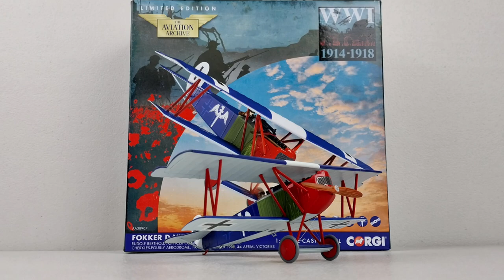Fokker D.VII Jasta 15/JG II, Rudolf Berthold, France, 1918 Corgi AA38907 1:48 Diecast Model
One of the early aviators who helped to establish the importance of military aviation on the battlefield, Rudolf Berthold learnt to fly by paying for his own flying lessons whilst serving in the pre-war Imperial German Army. At the start of the Great War, he was initially sent back to his Army unit for training, but quickly transferred to the LuftstreitkrÃ¤fte and an initial posting as an aerial observer. By the beginning of 1916, Berthold was at the controls of a Fokker Eindecker and his first aerial victory soon followed - by the end of the year, he would be one of Germany's first air aces, with eight victories to his name.

Serving throughout the Great War, Berthold earned the nickname "Iron Man" due to the many serious injuries he received during combat, several of which saw him discharging himself from hospital so he could return to his unit. Incredibly, his final sixteen aerial victories were all gained flying the magnificent Fokker D.VII fighter and all whilst flying using just one hand. Injured during combat with SE5a fighters of No.56 Squadron RFC in October 1917, Berthold's right arm was shattered so severely by a bullet which ricocheted into his cockpit, that amputation was seriously considered. Although avoiding such drastic surgery, the injury would trouble Berthold for the rest of his flying career, even though he would end the war with 44 aerial victories. Serving throughout the Great War, the combat flying career of Germany's seventh most successful air ace Rudolf Berthold was interrupted by several lengthy periods of hospitalisation, having suffered some quite serious injuries in the course of executing his duties. As his victory tally continued to rise, his reputation was further enhanced by tales of his bravery and determination to return to the front line, often discharging himself from hospital before he had fully recuperated and only able to continue flying by using strong pain relief.

Celebrated as Germany's flying "Iron Man", Berthold ended 1917 with a wound so severe that his flying days seemed to be over, but this did not stop him returning to the front line and helping to inspire his fellow pilots, who were by now battling against ever increasing numbers of Allied aircraft. The arrival of the new Fokker D.VII at the airfield saw Berthold taking a quick flight in the capable fighter, returning to remark, "It is so responsive, I could fly it one handed!" He would go on to do just that over the coming months, using the Fokker D.VII to score a further 16 victories during 1918, bringing his total to 44. Less than two years after the war, Berthold was killed by an angry mob in Hamburg, during a period of civil unrest - his headstone inscription reads "Honoured by his enemies, slain by his German brethren". As sad end for one of Germany's leading Great War aces.

Hello again and welcome to another video. Today's example is from Corgi and is from the 1:48 WW1 aircraft range. It is the Fokker D.VII, Luftstreitkrafte Jasta 15/JG II, as flown by Rudolf Berthold, Chery-les-Pouilly Aerodrome, France, 1918.

I hope you enjoy this video, and it helps in your decision to whether you decide yourself to make the same purchase as me. Thanks again for taking the time to watch and have a great rest of your day.

Cheers